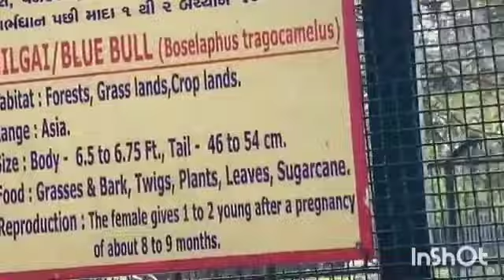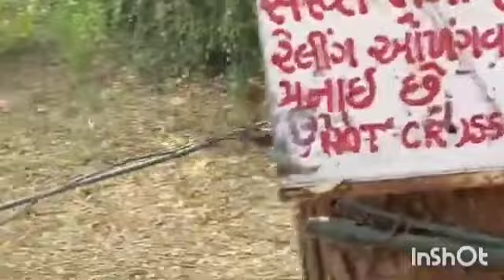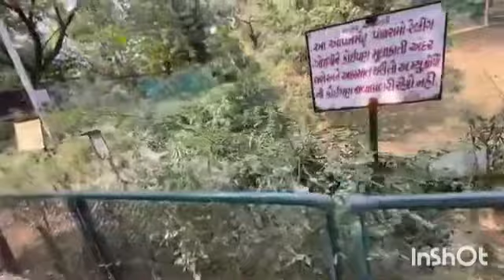Good Night Friends ❤️